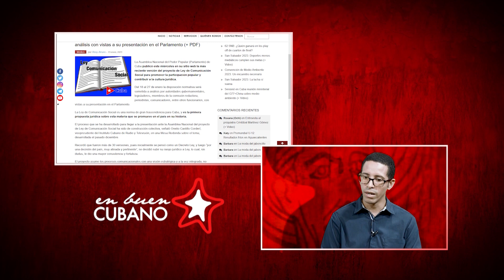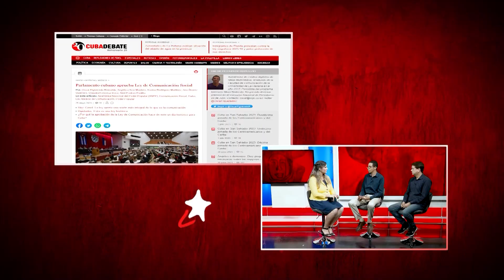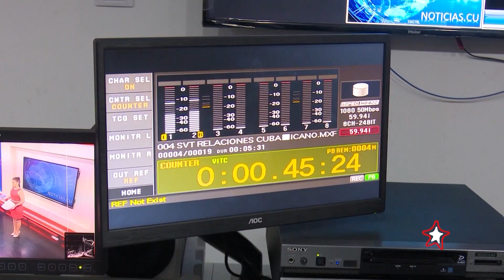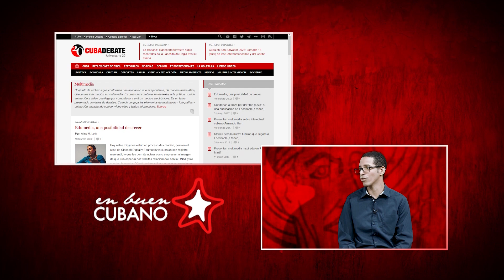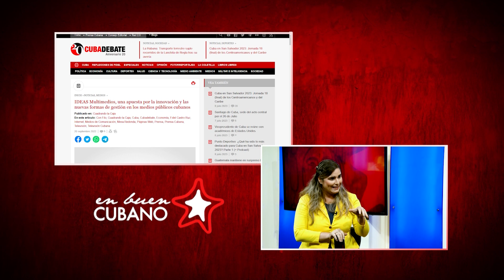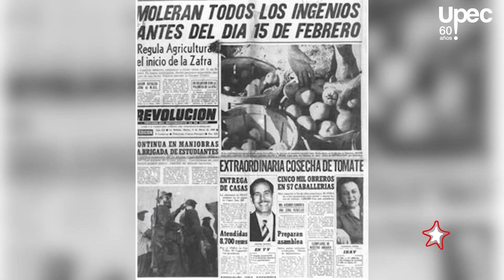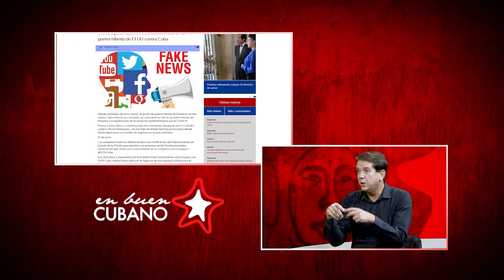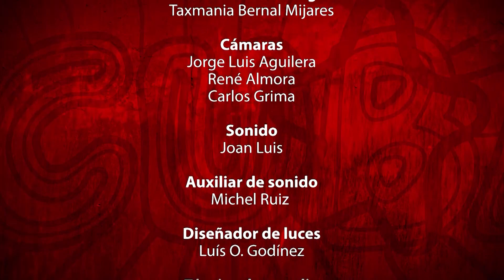En buen cubano: La prensa cubana y los nuevos modelos de gestión.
Estado de prensa pública en el país. Cómo se aplican en Cuba diferentes esquemas de gestión de la prensa. Entrevista a Jorge Legañoa, vicepresidente de la UPEC y a Oscar Figueredo, subdirector de Cubadebate.